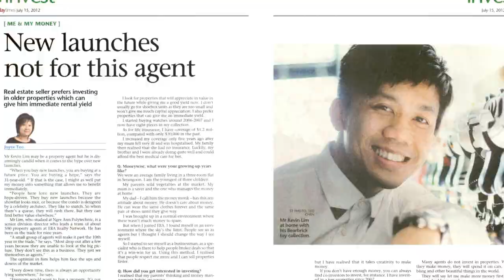Who is Kevin Lim?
~~ always embeded into the folds of my brains how amazingly ironic this world can be. ~~ Kevin Lim

Entrepreneur | Motivator | Peak Potential Coach | Public Speaker | Agency Leader Of 2,200 Agents | Founder Of PreeminentGroup | Chief Agency Director (CAD) Of ERA Singapore (Listed on the SGX) | Certified NLP Practitioner | Real Estate Investor | Supercars & Watch Fanatic | Daddy Of Twin Girls

Kevin is one of the youngest & most successful achievers in ERA, proving that age is not a boundary. Equipped with an aptitude for sales, talent and sheer perseverance, Kevin has proven to many that a young man at the age of 22 with a strong will can achieve more than what many can only dream of. As always, If there is a will, there is a way.

In 2006, Preeminent Group was founded by Kevin with just 20 agents.

In 2008 he was promoted to ERA Division Director to lead a team of over 100 agents. His goal is to be the most dynamic division which empowers his associates to be the best.

Kevin made his 1st million at the age of 27. Today Kevin is a property investor, a watch collector and Chief Agency Director (CAD) of ERA Singapore running the biggest team with more than 70 Divisions of more than 2,200 Sales Agents. Preeminent Group is ERA #1 Top earning commission Team & #1 Team in ERA Singapore & Asia Pacific